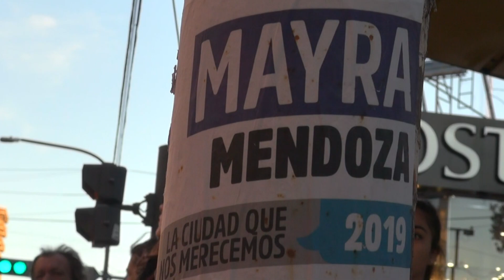4 Años sin Sendas Peatonales en Quilmes MAYRA MENDOZA 2019.